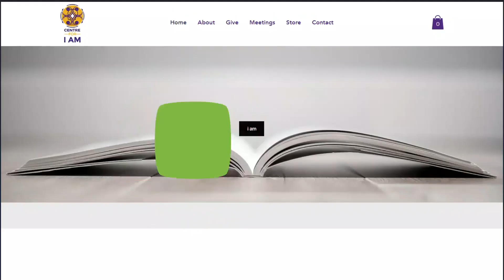Money Is Energy! Wealth Transfer & Quantum Physics 2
Money is energy in the invisible realm. Learn how to manage it by faith.